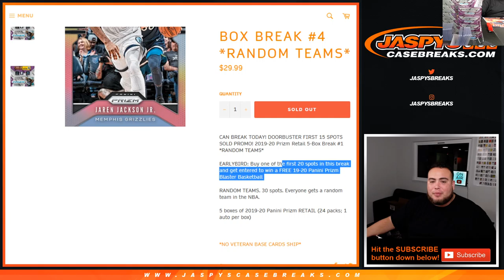BLASTER GIVEAWAY RANDOMIZER SUN. 12/8 - 2019-20 PRIZM RETAIL 5-BOX BREAK #4 *RT*